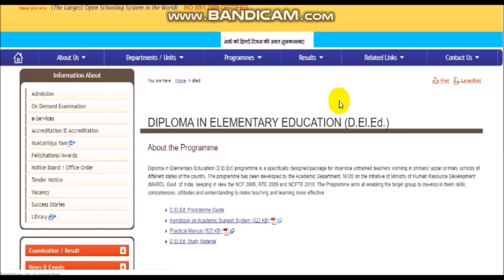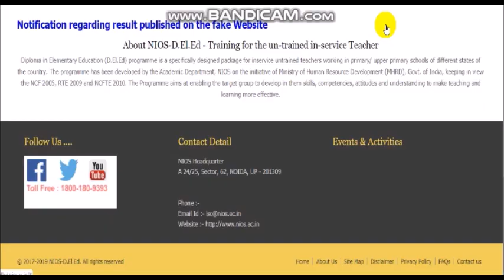री-एग्ज़ाम कब होंगे..?सब से ज़्यादा कॉमेंट्स री- एग्ज़ॅम को लेकर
UCPZahfZI-01uDUcdWDAs6zw

IMPORTANT MCQ